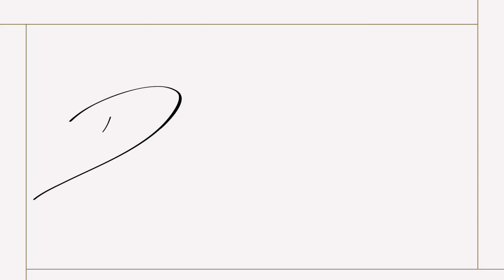Dominique Lipstick! | Shop My New Shades | Dominique Sachse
I always envisioned one day co-creating two shades of lipstick:  The perfect nude and the perfect pop of color.  I wanted them to be called "Be Bold" and "Be Blessed."  Thanks to my friend and cosmetics creator, Jentry Kelley, that dream has become a reality!  See how it all came to be and shop the new shades here, sold individually or as a bundle!

You can order a copy of my new book LIFE MAKEOVER - Embrace The Bold,
Each product I feature is something I have used and loved and wanted to share
with you. I choose 100% of the products I feature and do not ever
allowing me to continue spreading beauty and boldness.

About Dominique Sachse: Welcome to the official Dominique Sachse YouTube
channel! On this channel, you’ll find inspiring “Yes, you can do it!” tips for
transformative hair and makeup, fashion - and health and wellness related
content for the mature woman who’s in her PRIME! I enjoy sharing my life with you
through my vlogs, how-to live YOUR best life through Q & A videos and so much
more, all with a touch of faith and affirmation.